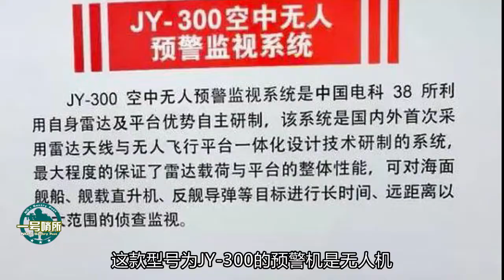中国发布反制美军“航母杀手”武器，外媒夸奖：设计让人拍案叫绝 【一号哨所】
美军从2009年开始研制的LRASM远程反舰导弹，设计目标就是针对5000吨以上排水量的航母、两栖登陆舰以及万吨大驱，射程达900公里，因此也被称为美军的“航母杀手”武器。（再言） 我們的影片會遵循公平、尊重的原則，確保不會包含任何仇恨言論的元素。